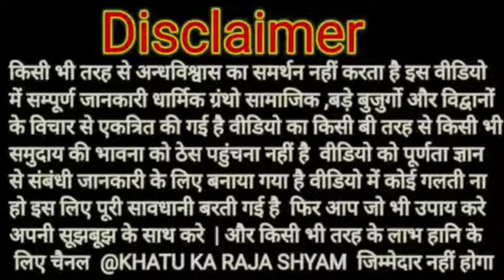असंभव भी हो जाता संभव। Asambhav bhi ho jata sambhav. shyam Naam ki Mahima. True story | khatudham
असंभव भी हो जाता संभव। Asambhav bhi ho jata sambhav. shyam Naam ki Mahima. True story | khatudham | khatu shyam ki sacchi kahani |
khatu shyam ke chamtkar | khatu ka Raja shyam |